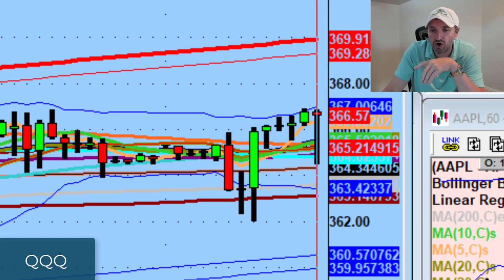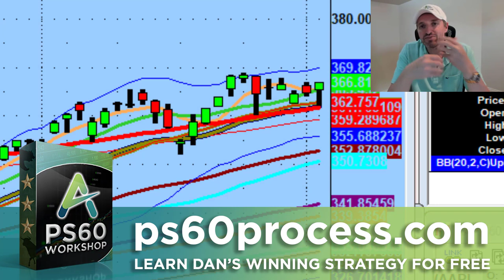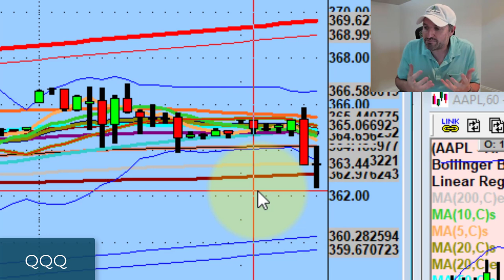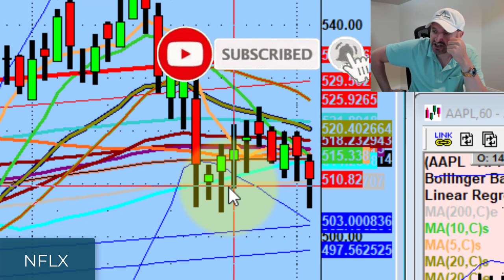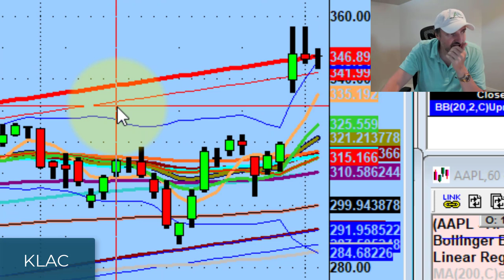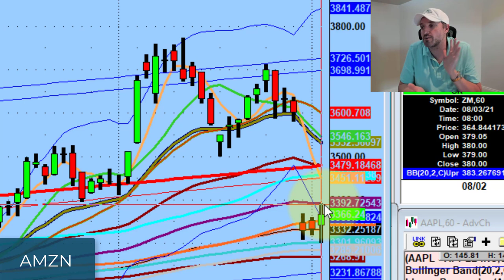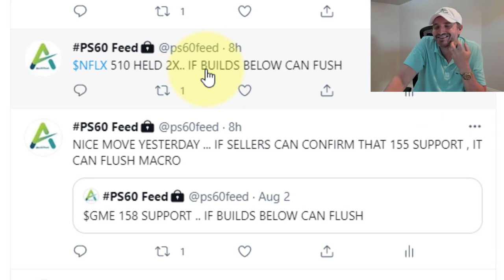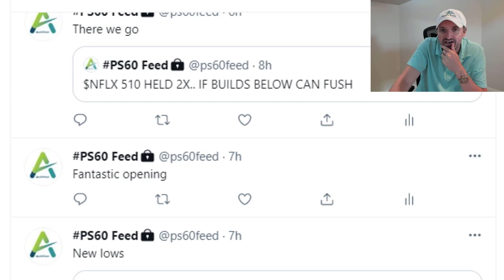The Last Hoorah of Summer | Stock Market Technical Analysis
The first 5 years of your trading journey is learning how to trade without emotion.

Tonight we discuss the importance of no expectations, identifying what we're seeing in the market as the last hoorah of summer, and why I'm watching DexCom (DXCM),  KLA Corp (KLAC), & Tesla stock (TSLA)...

💚 COMMUNITY SUPPORT 💚